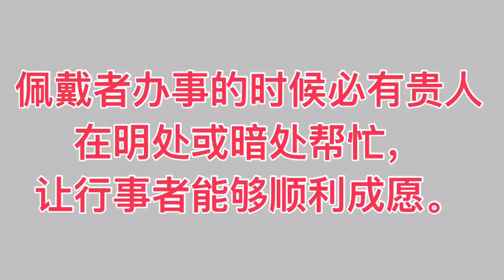No kk-99 蝴蝶座山佛牌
㊙️特价168 包寄包壳㊙️
Name (圣物名称）: Butterfly phra chao sua 蝴蝶佛牌座山
Monk（师傅）:Kruba Krissana 古巴吉沙纳
Effect(功效）:increase your charm, boom romance,getting helps from others,protection, enhance fortune and etc.
招人缘，催旺桃花，招贵人，催旺财运，避险保身，提升运势等
简介：
蝴蝶座山蝴蝶牌的功效主要有招人缘，助感情，助财运，催旺桃花，避险保平安。
座山佛有人称为兆锁佛，在香港地区称为周所佛，在泰文中有“富翁”的意思。
在泰国的佛教历史中时间不算很久，但却是最早期的招财法门。
座山佛的法门为贵人相助，即佩戴座山佛得到靠山，佩戴者办事的时候必有贵人在明处或暗处帮忙，让行事者能够顺利成愿，工作上得上司提拔，下属服从，对生意、事业、官运等诸多方面都可大幅度提升运势，是著名的富贵佛之一。不少官员在佩戴后都是权势与威望得到了很大的提升，得民心所向

更多关于泰国佛牌的资讯 请按LIKE Thai Amulet 泰国佛牌 (招财圣物）

✨各位佛友✨：
请大家纪录我们的电话号码:✨泰国佛牌Ricky✨

✳️微信 id：@fopai1688 ; @fopai5999

✅微信公众账号id : ThaiAmuletTechnology

步高升，政绩显赫。欢迎大家下载最新 2017年（佛历2560），内为泰国最新日历附有佛日提醒！下载请按

✳️微信 id：@fopai1688 ; @fopai5999